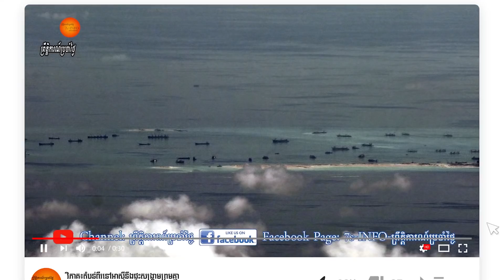សហរដ្ឋអាមេរិកអនុម័តលក់អាវុធតម្លៃ១ពាន់៨រយលានដុល្លារឱ្យតៃវ៉ាន់បន្ថែម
ក្រសួងការបរទេសអាមេរិកបានឱ្យដឹងនៅថ្ងៃទី២២តុលានេះថា សហរដ្ឋអាមេរិក​សម្រេចយល់ព្រមលក់ប្រព័ន្ធអាវុធចំនួន៣ប្រភេទ ឱ្យតៃវ៉ាន់ហើយក្នុងតំលៃ១៨០០លានដុល្លារ។​